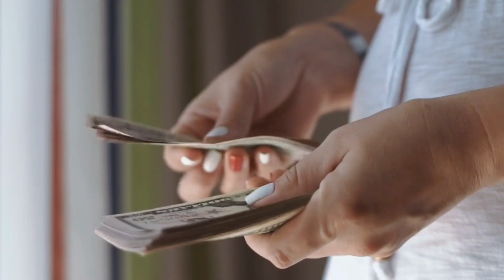3 Amazing Fact About World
3 Amazing Fact About World
amazing fact
hindi facts
facts